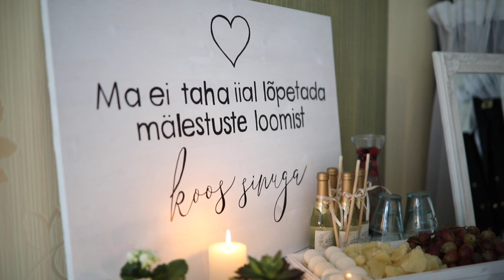Keity Ja Ivar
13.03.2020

Keity ja Ivari kaunis lugu.

Dekoratsioonid: Adelmiin
Fotod: Familiis Photography
Paari pani: Peep-Ain Saar
MUH: Liilia Mikelsaar Roosileht

Source: LyricFind
Songwriters: Sia Furler / Christopher Braide
Helium lyrics © Sony/ATV Music Publishing LLC, BMG Rights Management